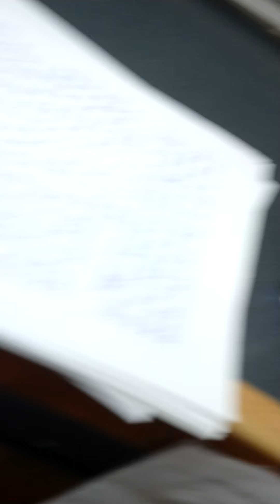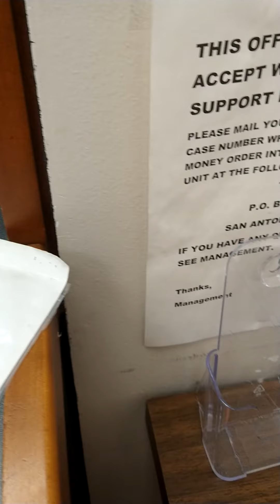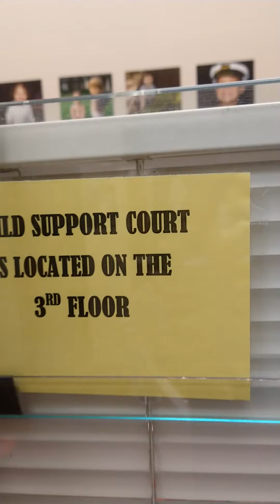*April 8, 2021 Child Support Scene 8:53 denied right to report issues with missing&partial payments.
Linda M. Bailey manager of the Child Support Division is who I tried to report the discrepancy with the paid child support payments. I believe part of their responsibility was to take the report. I think she was covering for it. *Scene .35 Supervisor called because I asked what the domestic relations services where. *Scene 9:50 I was told they did not get a lump sum payment by Attorney General when they did. Trying to report missing payments at the Zang location (See police come cover for it too at the Zang location Trying to bypass the corruption with The Child Support Divisions and go to the Social Security Administration because it's coming from the Dad's Social Security Benefits and they put me out and closed and locked the building during business hours

Problems with uploads like someone is controlling my phone so I went outside and the videos uploaded with no problems, shelter staff came outside and stated for the first time we could not be outside. Before today we had to be on one side of the courtyard for women that are on a special program from jail. Now we can't be outside with them at all for the first time today, preventing my other videos from uploading properly.
This is what the Internet says they do at that location The Family Judges of Dallas County, together with the Office of the Attorney General, announce a new program designed to provide the families of Dallas County with comprehensive, effective, and efficient child support enforcement services. The new C.A.R.E. program which stands for “County Authority for Responsible Enforcement” began in October 2005.

All seven Family Courts in Dallas County will offer the C.A.R.E. program for all new temporary and final judgments for child support signed after October 1, 2005, based on the local rule currently posted in the George L. Allen, Sr. Courts Building. Also on October 1st, the Child Support Office became part of the new Domestic Relations Office (DRO) in Dallas County and its staff will utilize the Attorney General’s computer system to monitor and enforce child and medical support, send out administrative income withholding orders, and access and provide comprehensive information to appropriate parties, acting in the best interest of the children.

The system will notify C.A.R.E. staff of delinquencies before large arrearages accumulates, thereby assisting both parties in their efforts to provide regular financial support and maintain a positive relationship with their children. With the C.A.R.E. program, the Family District Judges hope to improve the child support process and support the children of Dallas County.

The Dallas County Child Support Office is responsible for receiving child support payments as ordered by the Family and Juvenile Courts. The Child Support Office records, monitors, and disburses these payments in the most timely manner possible to help maintain the standard of living for recipient children.

On the Child Support web page you will find information regarding office hours, days of operation, and general information. The Forms Online page has commonly used forms such as the blue form for setting up new child support accounts, and the change of address form for name and address changes. Other helpful information includes the following: links to state and federal child support agencies, frequently asked questions regarding child support, wage withholding information, information about the SDU (State Disbursement Unit) and our e-mail address.